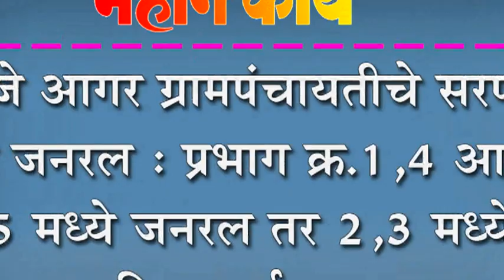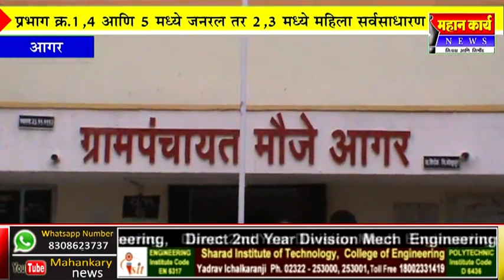मौजे आगर ग्रामपंचायतीचे सरपंच पद जनरल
मौजे आगर ग्रामपंचायतीचे सरपंच पद जनरल : प्रभाग क्र.१,४ आणि ५ मध्ये जनरल तर २,३ मध्ये महिला सर्वसाधारण